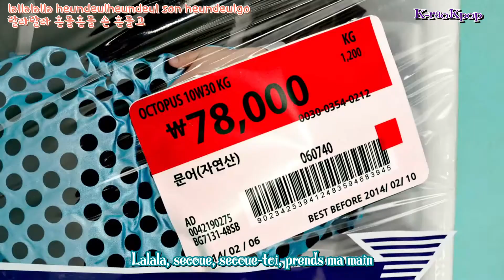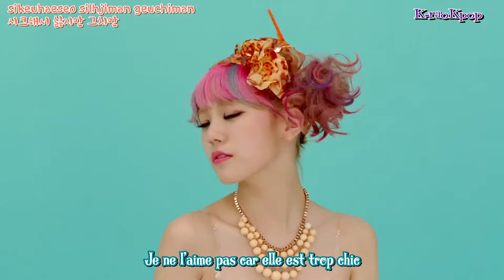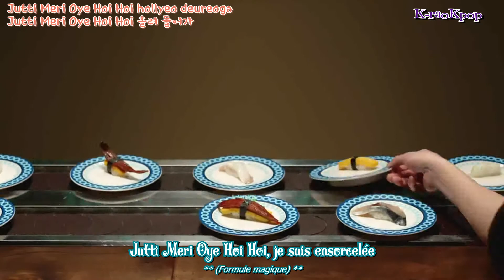[K-raoKpop] Orange Caramel - Catallena (lyrics + vostfr)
Orange Caramel - Catallena
오렌지 캬라멜 - 까탈레나
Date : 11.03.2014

Trad/Timer/Edit : JooHee